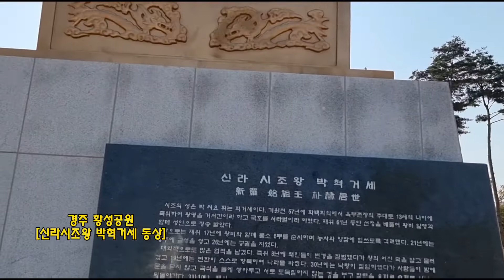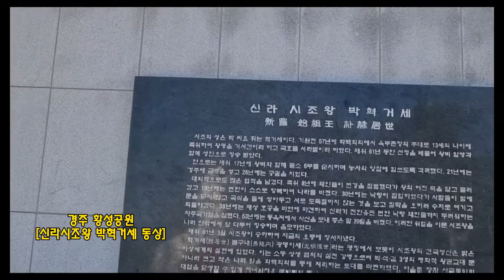■장성현가곡교실 [1265회] 박혁거세 동상(경주 황성공원)